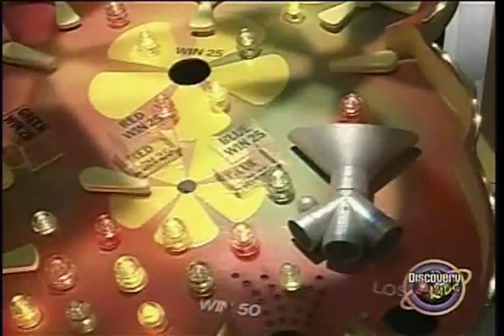UhOh! Game Show - Ep 2002x11 - Round 1